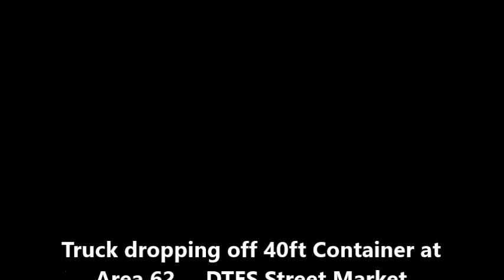1 Truck dropping off 40ft Container at AREA 62 DTES Street Market in Vancouver